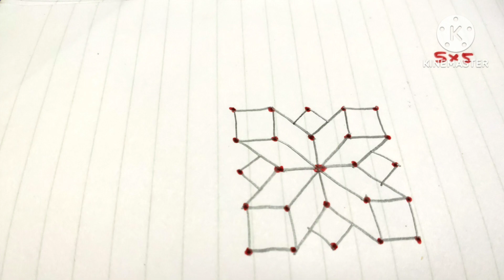Easy Rangoli Designs 5*5 dots / kolam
Beautiful easy rangoli designs and kolam 5*5 dots.